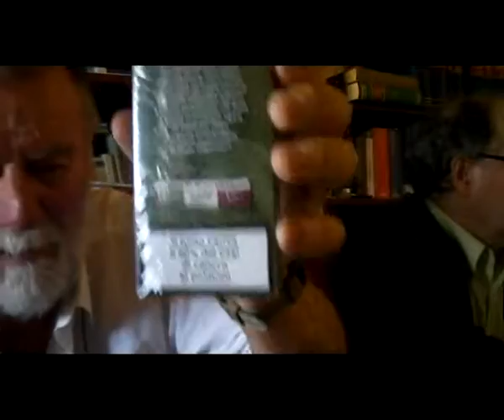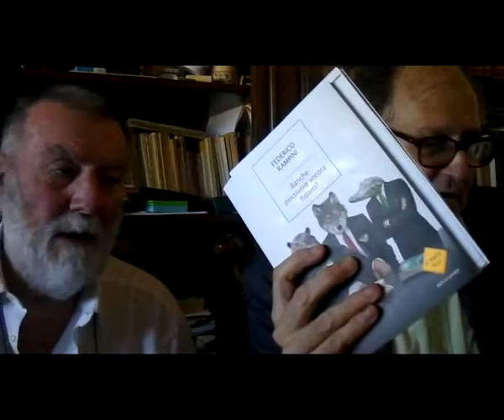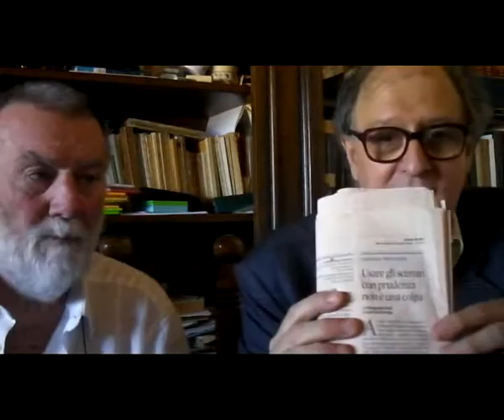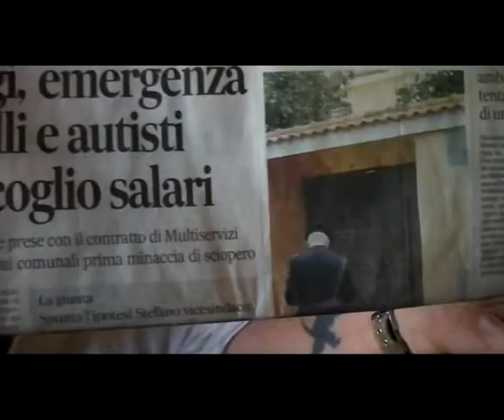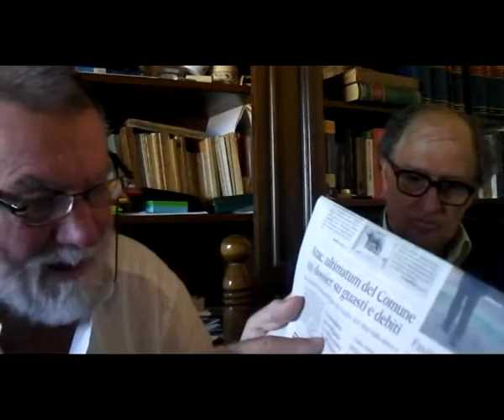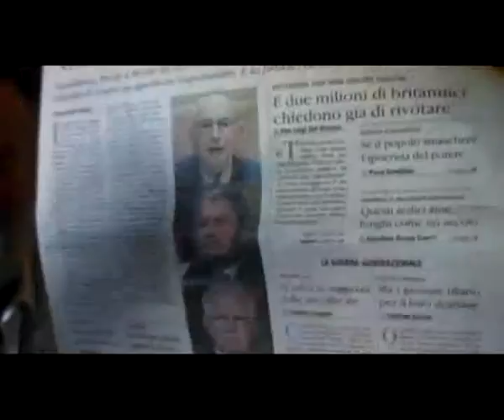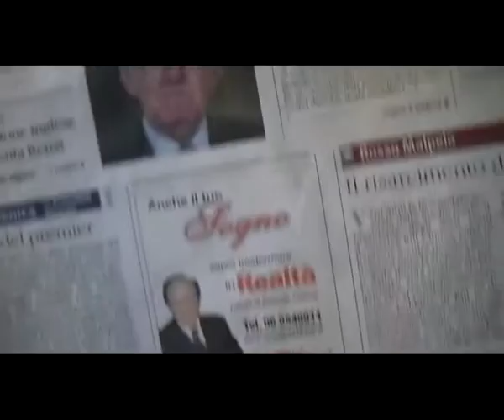IL VATE NELLO STUDIO DELL'AVV. CERCHIARA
IL VATE NELLO STUDIO DELL'AVV. CERCHIARA ..."SVISCERA"